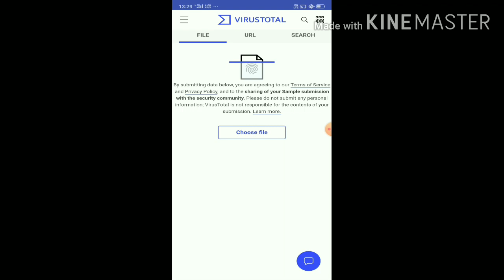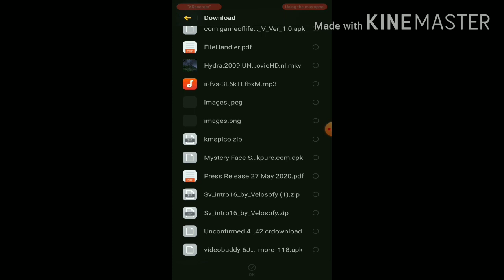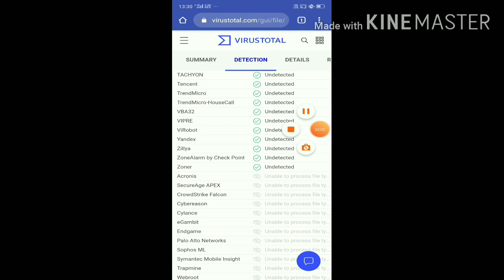How to quickly scan virus in any App without Any software??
Hello Guys..
Techno MahaDEV here..!!

Learn how to quickly check the virus in any App without any software with the help of VIRUS_TOTAL website

Techno MahaDEV
Techno MahaDEV